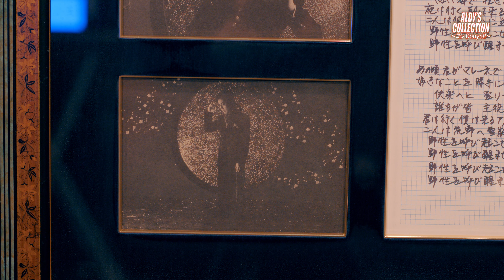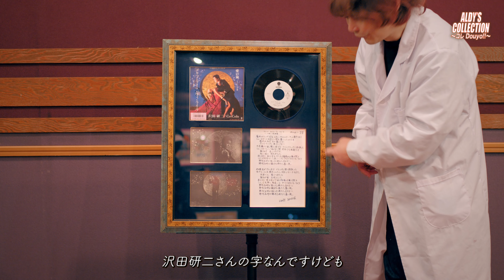【コレクション紹介No.77】沢田研二「アリフ・ライラ・ウィ・ライラ」EP、歌詞、ポストカード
【コレクション紹介No.77】「アリフ・ライラ・ウィ・ライラ」1986年

「アリフ・ライラ・ウィ・ライラ」サイン入りシングル盤、EPは見本盤です。
ポストカード、ご本人が書かれた歌詞（印刷）を一緒に額装しました！

ココロになってからまたサインが変わってるなど、細かくみると面白いですね。
沢田さんの字からも、きちんとした性格が伝わってきます！

※動画内00:40〜00:48秒辺りの表記で「LP」となっていますが、「EP」です🙇‍♂️💦